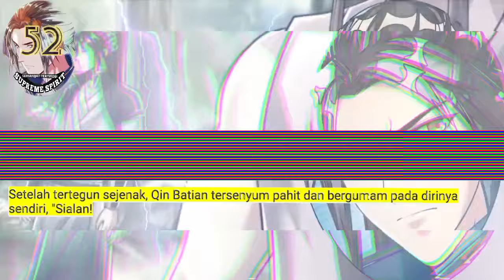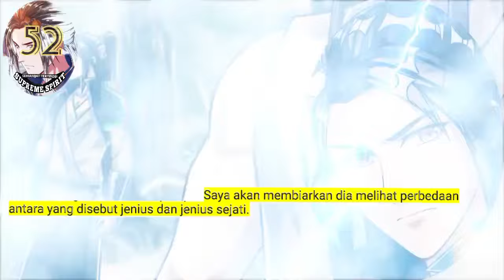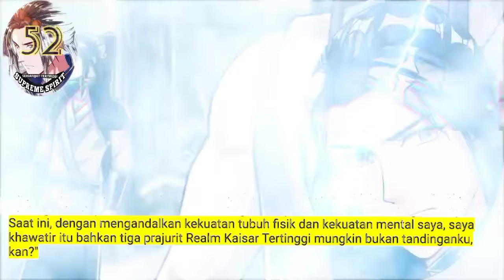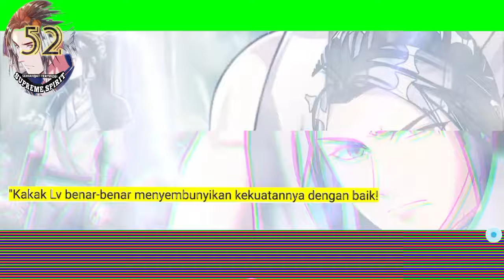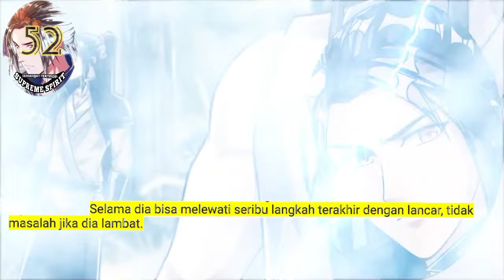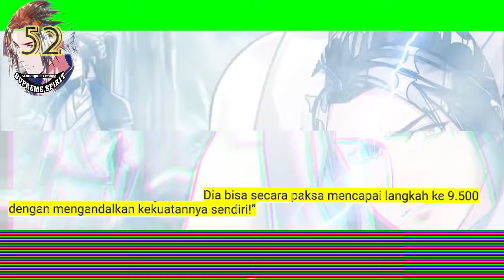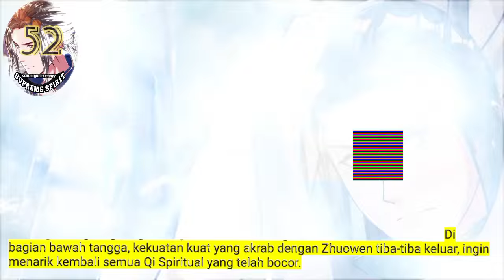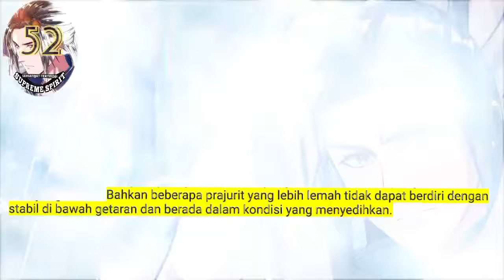Peleburan Semangat Tertinggi season 52